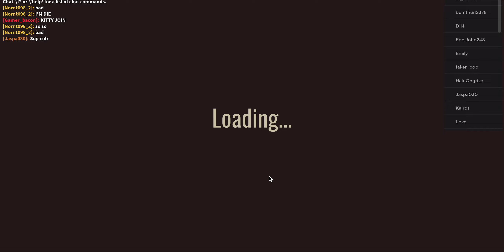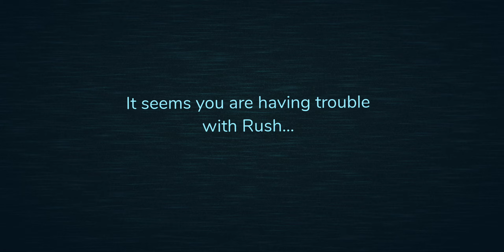THIS GAME IS SO HARD... ANYWAYS I'm back to school tomorrow | DOORS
HOW DID I DIE TO RUSH :L
sorry i'm lazy to make thumbnail lol